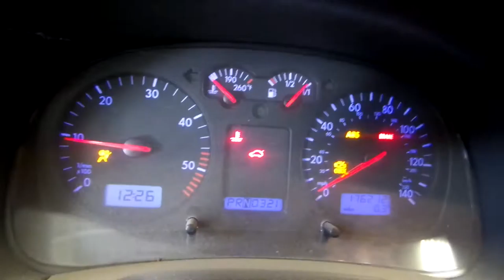15E0465 2001 VW JETTA GL TDI,1.9,A.T.,FWD,176212 MILES,MORRISON'S AUTO SALVAGE YARD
15E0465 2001 VW JETTA GL TDI,1.9,A.T.,FWD,176212 MILES,MORRISON'S AUTO SALVAGE YARD